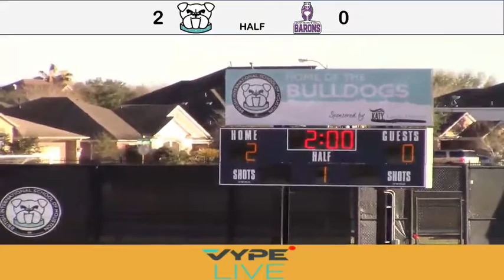2_22_21 TAPPS Bi-district_ BRITISH INTERNATIONAL BULLDOGS BS vs. Saint Mary’s Hall LIVE